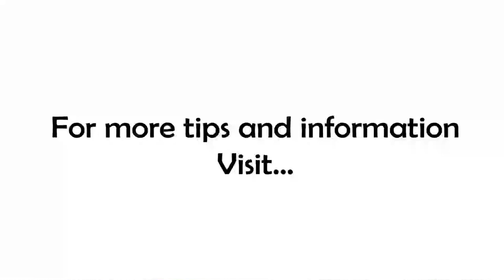Where All Dreams Start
What dream do you have that is so big, so crazy, so ridiculous that you hesitate to share it with anyone else...but you just can't let it go?

Last week we talked about fear and the role it plays in reaching your dreams, this week we're talking about boldly pursuing your dreams. This week, we're gonna jump start your journey to reaching that dream by creating some clarity around what you want and building some confidence behind your ability to do it!

Lately, the word desire seems to have taken on a negative connotation. The reality is that the desire of your heart is there for a reason. You are uniquely gifted, talented and placed to have an abundant life and play your part in the bigger picture. Desire is that calling...that aching that continuously draws you into the role you are uniquely qualified and able to fulfill.

As we make our way through this week, I want you to focus on the big dream, that BHAG (big, hairy, audacious goal)...today, work to define it, refine it, and put it into one powerful sentence. Something you can say to yourself every time the going gets tough and you want to quit. Something you can share to rally others to follow you. Something that will light a fire in your belly and keep it blazing until you make it a reality!

What is your BHAG?